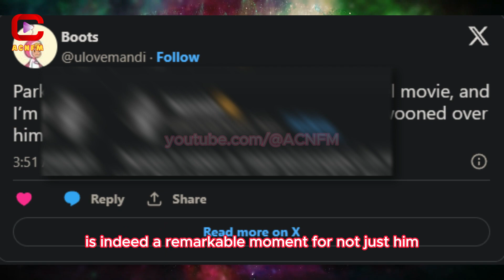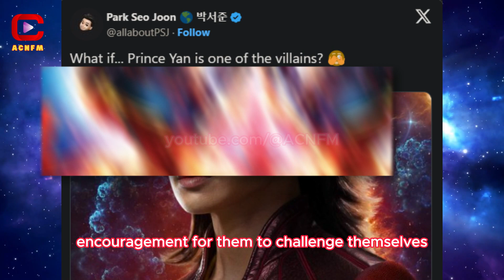The Marvels Park Seo Joon's MCU Debut Poster Sparks Wild Fan Theories - ACN NEWS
ACNFM - Asian Celebrities News: The Marvels: Park Seo Joon's MCU Debut Poster Sparks Wild Fan Theories. The film's narrative offers a unique twist, as it delves into Prince Yan's backstory and his relationship with Carol Danvers, played by Brie Larson. In the original comics, Prince Yan was initially betrothed to Terran musician Lila Cheney as a child, a situation neither of them desired. This complex relationship with Carol Danvers will undoubtedly be a central focus of the film.